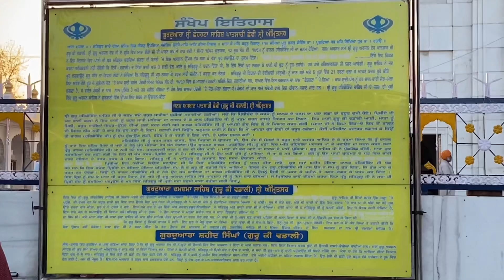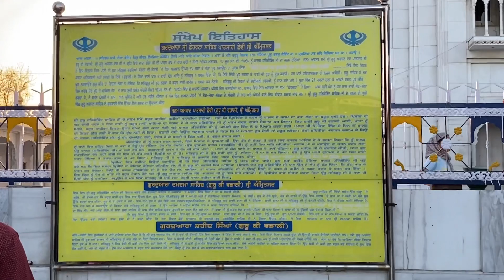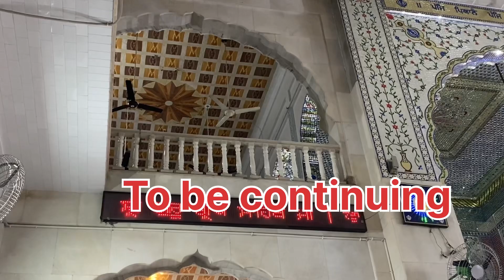Gurdwara Chheharta Sahib (Part-1)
safar-e-hijrat
safare hijrat